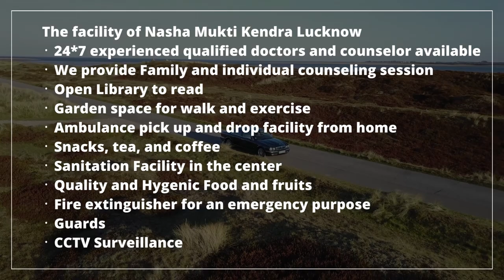Nasha Mukti Kendra Barmer Me Kaha Hai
NASHA MUKTI KENDRA Barmer is one of the leading anti-drug treatment center in Barmer. Samarpan Nasha Mukti Barmer is one of the best rehab centers in India. To transform the life and values of not just our client but also his family and society as a whole and for every person to dawn upon the realization that life can be lived, and be celebrated even without the use of any substance.